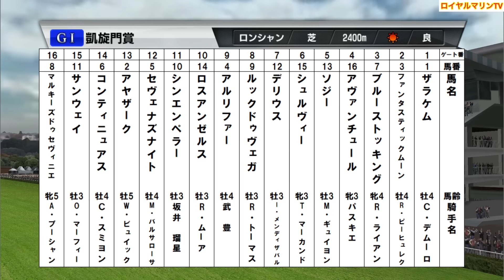【凱旋門賞2024】【Prix de l'Arc de Triomphe】【Dカメラ】枠確定後シミュレーション ソジー シンエンペラー ルックドゥヴェガ ブルーストッキング アルリファー #2989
凱旋門賞
ウイポ枠確定後シミュレーション
ドラマチックカメラVer.

⚠️注意事項⚠️
①ゲームの仕様上ゲート番順となります。
②以下の馬は同名作成不可の為馬名が違います。
ロスアンゼルス→ロサンゼルス

2024/10/06(日)パリロンシャン競馬場
凱旋門賞（G1）
3歳以上 牡・牝　芝2400m（右）16頭

【出走馬】
1行目：馬番-ゲート番 馬名/英語表記
2行目：性齢、所属・厩舎、騎乗予定騎手

1-1 ザラケム/Zarakem
牡4、仏・J.レニエ厩舎、C.デムーロ騎手

2-13 アヤザーク/Haya Zark
牡5、仏・A.フアシェ厩舎、W.ビュイック騎手

3-2 ファンタスティックムーン/Fantastic Moon
牡4、独・S.シュタインベルク厩舎、R.ピーヒュレク騎手

4-9 アルリファー/Al Riffa
牡4、愛・J.オブライエン厩舎、武豊騎手

5-12 セヴェナズナイト/Sevenna's Knight
牡4、仏・A.ファーブル厩舎、M.バルザローナ騎手

6-14 コンティニュアス/Continuous
牡4、愛・A.オブライエン厩舎、C.スミヨン騎手

7-3 ブルーストッキング/Bluestocking
牝4、英・R.ベケット厩舎、R.ライアン騎手

8-16 マルキーズドゥセヴィニエ/Mqse De Sevigne
牝5、仏・A.ファーブル厩舎、A.プーシャン騎手

9-8 ルックドゥヴェガ/Look De Vega
牡3、仏・C＆Y.レルネール厩舎、R.トーマス騎手

10-11 シンエンペラー/Shin Emperor
牡3、日・矢作芳人厩舎、坂井瑠星騎手

11-15 サンウェイ/Sunway
牡3、英・D.ムニュイジエ厩舎、O.マーフィー騎手

12-7 デリウス/Delius
牡3、仏・JC.ルジェ厩舎、I.メンディザバル騎手

13-5 ソジー/Sosie
牡3、仏・A.ファーブル厩舎、M.ギュイヨン騎手

14-10 ロスアンゼルス/Los Angeles
牡3、愛・A.オブライエン厩舎、R.ムーア騎手

15-6 シュルヴィー/Survie
牝3、仏・N.クレマン厩舎、T.マーカンド騎手

16-4 アヴァンチュール/Aventure
牝3、仏・C.フェルラン厩舎、S.パスキエ騎手